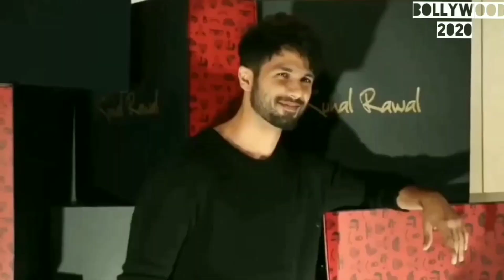Know a special report about Shah Rukh Khan's Dinki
Shahrukh की Dunki, Prabhas की Salaar की एडवांस बुकिंग आंकड़ों में कुछ नंबर्स का अंतर|The Cinema Show